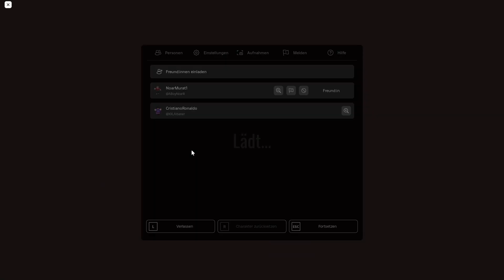Trying to beat Roblox Doors Floor 2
hell yeaaaaaaaaah